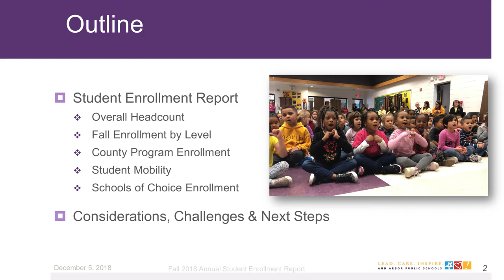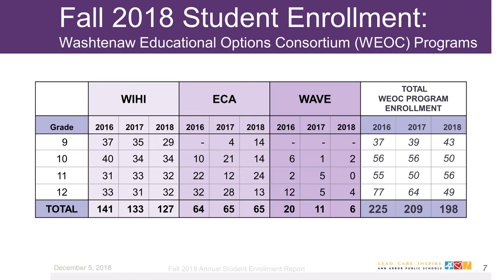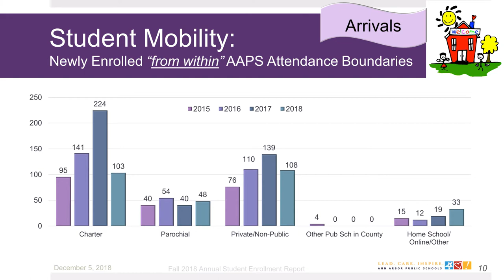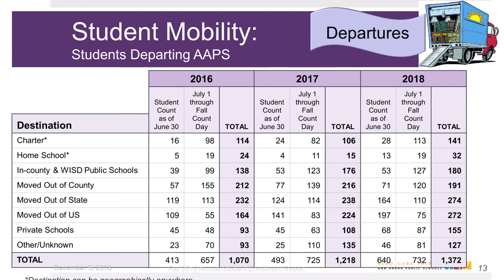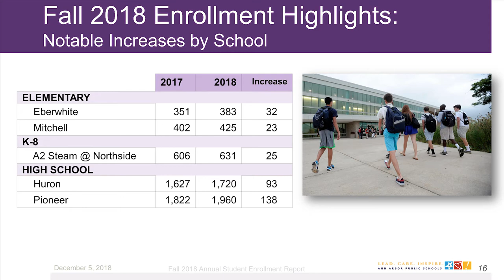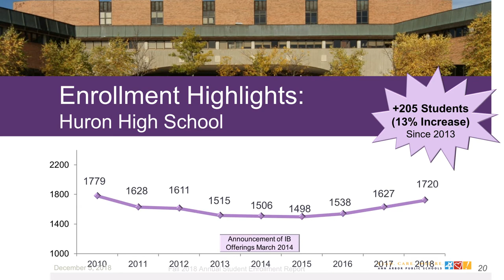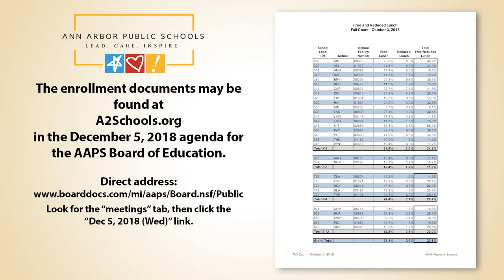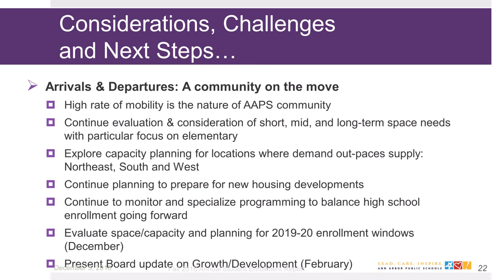AAPS Annual Fall Student Enrollment Report 2018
On December 5, 2018 the Ann Arbor Public Schools Board of Education received the Annual Fall Student Enrollment Report. Overall enrollment in the district increased for the fifth straight year to 18,434 for preschool through 12th grade.